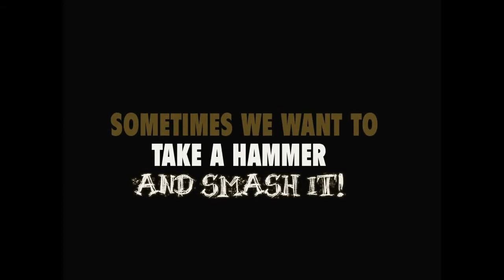LAWNBOY Mower Kohler Engine Proper Auto Choke Linkage Installation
This video is an addendum to my Lawnboy carb clean video previously posted which clears up any confusion on how the auto choke linkage should be positioned on the mower.

all music in the videos composed by hand, by me under the phenix briggs aka on youtube. As i wear many hats. fixing is a means of survival, savig money and being self sufficient. Save yourself from being ripped off, save money by watching me save.